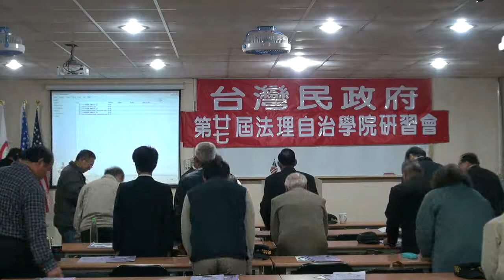120406-1-開幕詞-蔡吉源-台灣民政府第27屆法理自治學院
120406-1-開幕詞-蔡吉源-台灣民政府第27屆法理自治學院